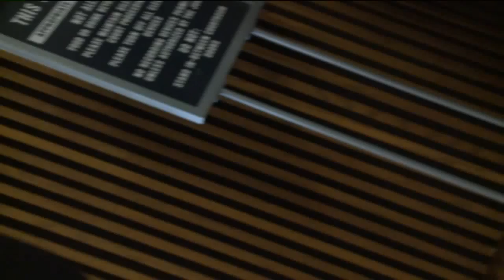Mickhal Garrett and prosecutors react to sentencing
Sentencing in Aniya Day-Garrett murder.